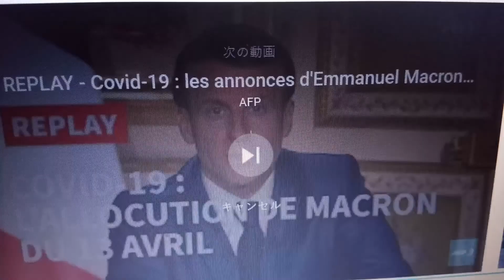🤙🤗LA ROUTE VERS LA SOIE🤞🤔